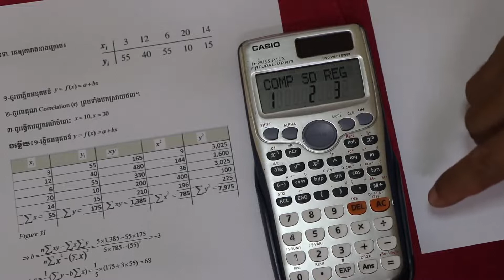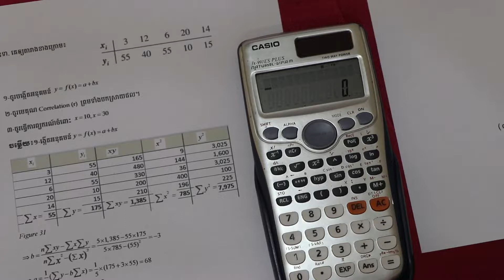Chapter 2:2 3 How to Use Calculator to find A,B and r (Video Part 2.12)